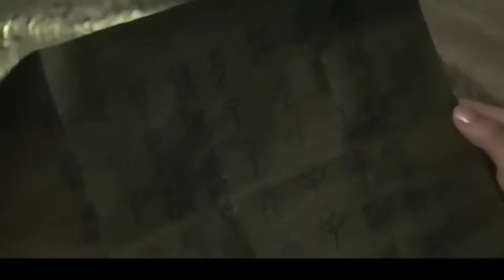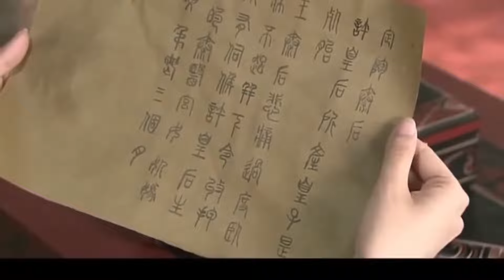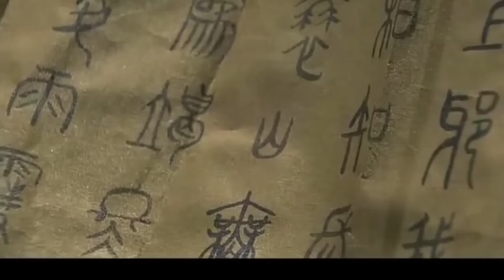MUTLISUB【月上沧海/Yue Shang Chao Yan】▶EP 20 💋亲眼看到母亲和姐姐惨死的美貌奇女子，为报仇入选皇宫，显美人心计争第一皇后/霍建华/刘诗诗《月上朝颜》❤️中国电视剧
🧡剧名Name：月上沧海/Yue Shang Chao Yan
🧡主演Cast：/霍建华/刘诗诗
🧡简介：亲眼看到母亲和姐姐惨死的美貌奇女子，为报仇入选皇宫，显美人心计争第一皇后